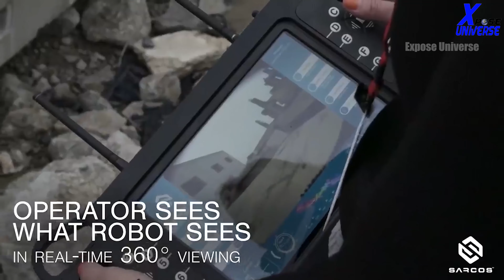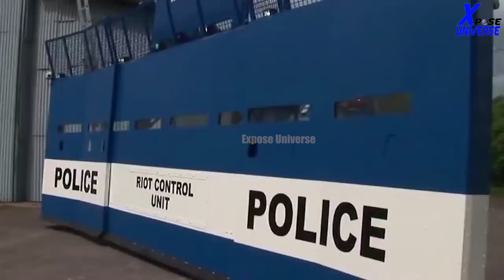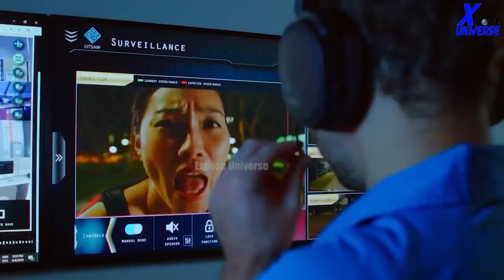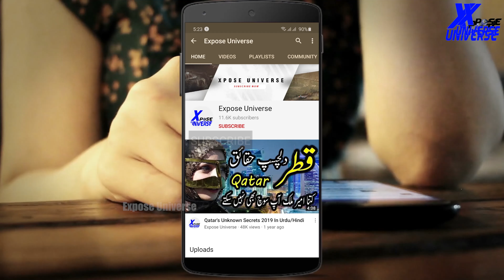Amazing Police & Military Inventions In Urdu/Hindi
►Topic